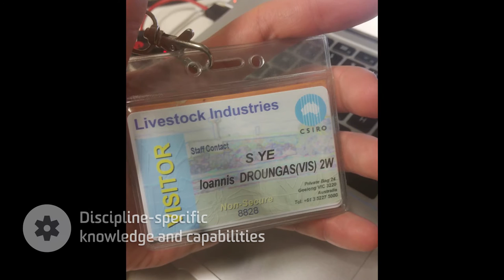Yianni Droungas - Me in a Minute